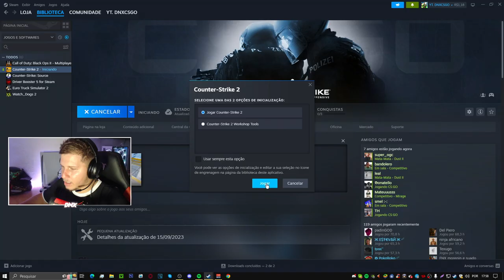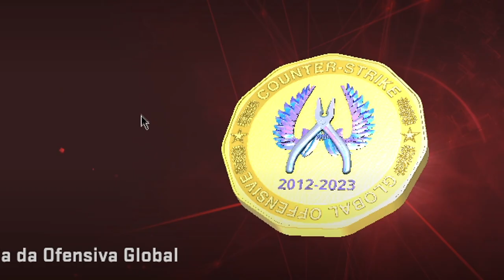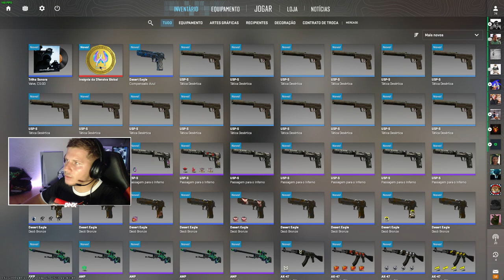FIM do CS:GO, ESTOU TRISTE de VERDADE 😭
Obrigado CS:GO de CORAÇÃO MESMO, ficara na MEMORIAS de MUITOS jogadores de FPS pelo mundo inteiro!